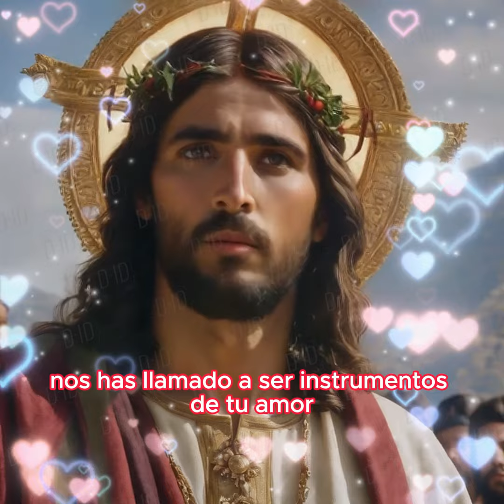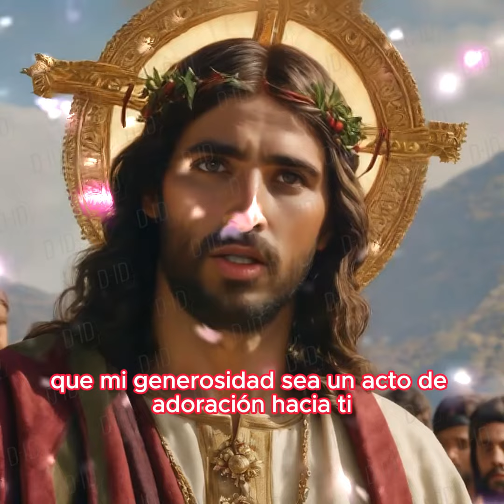TIENES TIEMPO PARA MI? ESCUCHA ESTE MENSAJE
En este video profundamente conmovedor, te invitamos a un momento de reflexión y oración sobre la generosidad en el corazón. La generosidad es una virtud que trasciende la mera caridad material; es un acto de amor y compasión hacia los demás.

🙏 Únete a nosotros en esta oración que busca inspirar y fomentar una actitud altruista en nuestras vidas. Exploramos cómo la generosidad puede enriquecernos espiritualmente y contribuir al bienestar de nuestra sociedad.

🙌 Comparte esta oración con tus seres queridos y únete a nosotros para difundir el amor y la generosidad en un mundo que tanto lo necesita. Juntos, podemos cultivar una actitud altruista que trascienda las fronteras de nuestras vidas y deje una huella positiva en el mundo.